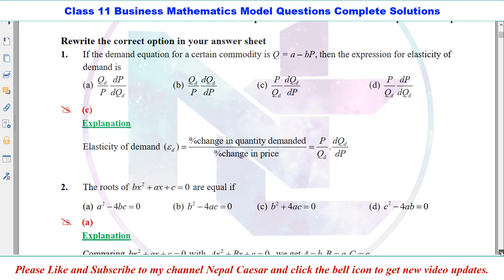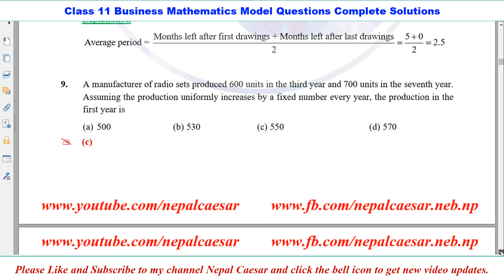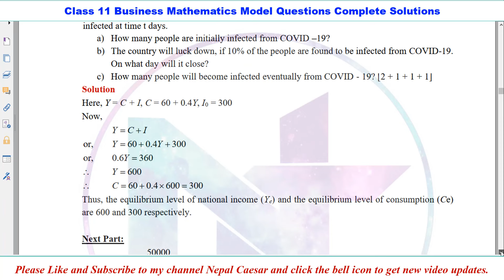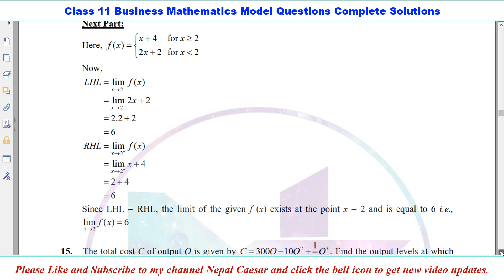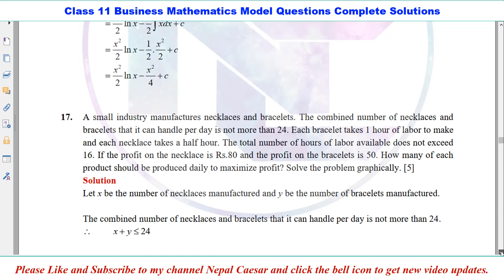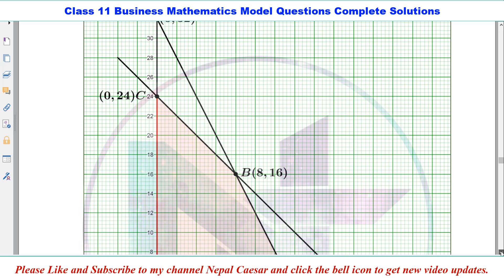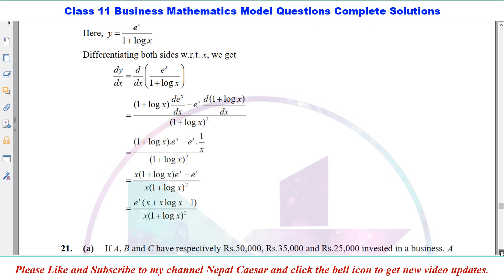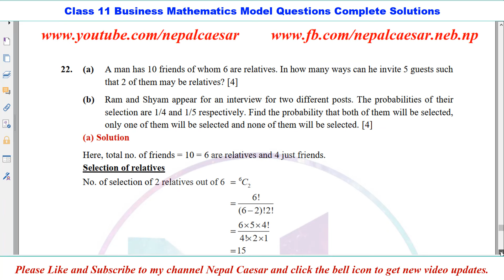Class 11 Business Mathematics Model Question Solutions (Complete Solution)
Anxmus || Music From East Nepal 2.0 || NCS || FT. Suraj RT